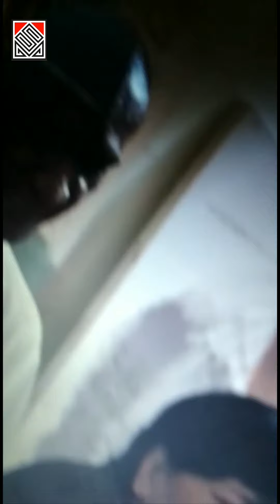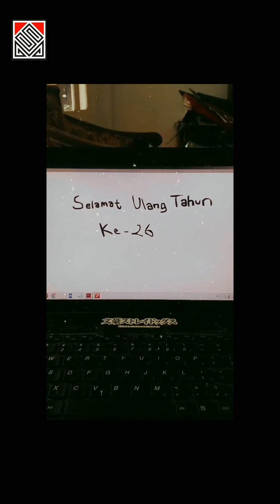DIESNA SAMIN 26 DI MASA PANDEMI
Harapan dan doa-doa dari Saminist ditengah pandemi Covid-19 dan inilah kompilasi dari kita saminist mengucapakan "Selamat Ulang Tahun"